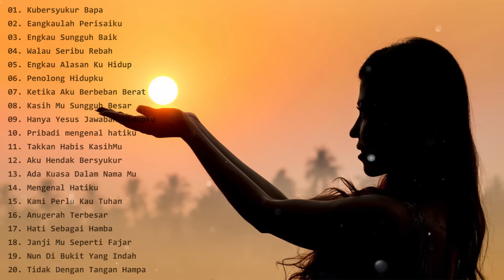Saat Teduh Pagi Hari || Lagu Rohani Kristen Terbaru 2020 Terpopuler || True Worshippers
Kubersyukur Bapa - Lagu Rohani Kristen Terbaru 2020 Terpopuler || True Worshippers.
01. Kubersyukur Bapa
02. Eangkaulah Perisaiku
03. Engkau Sungguh Baik
04. Walau Seribu Rebah
05. Engkau Alasan Ku Hidup
06. Penolong Hidupku
07. Ketika Aku Berbeban Berat
08. Kasih Mu Sungguh Besar
09. Hanya Yesus Jawaban Hidupku
10. Pribadi mengenal hatiku
11. Takkan Habis KasihMu
12. Aku Hendak Bersyukur
13. Ada Kuasa Dalam Nama Mu
14. Mengenal Hatiku
15. Kami Perlu Kau Tuhan
16. Anugerah Terbesar
17. Hati Sebagai Hamba
18. Janji Mu Seperti Fajar
19. Nun Di Bukit Yang Indah
20. Tidak Dengan Tangan Hampa